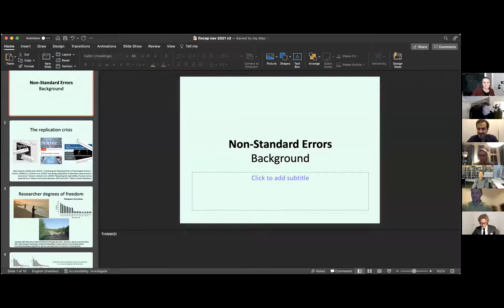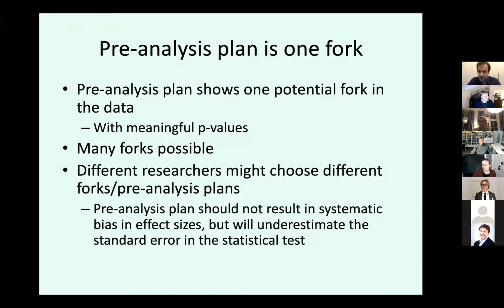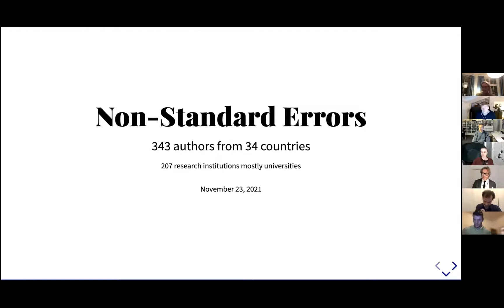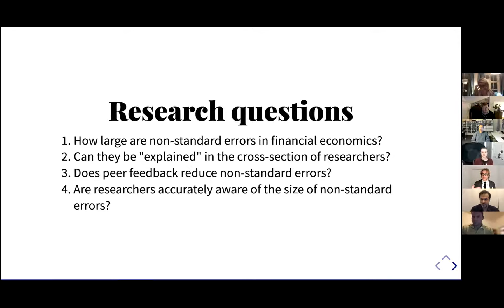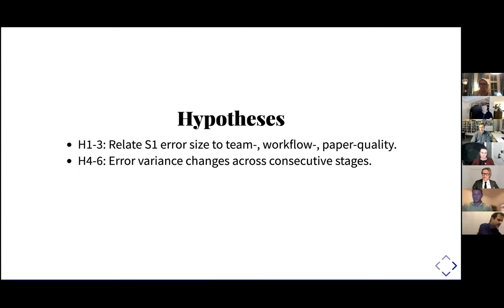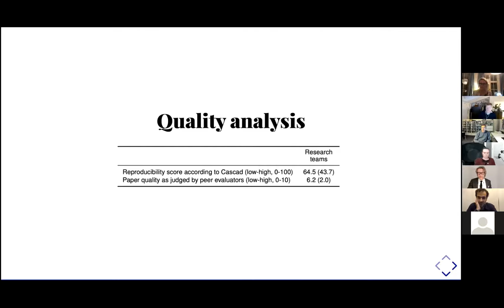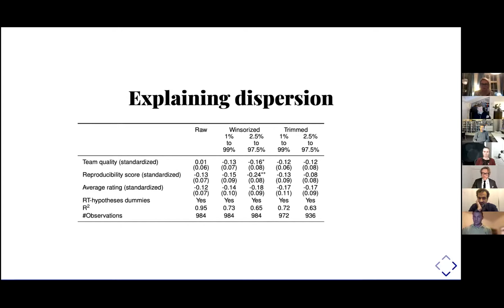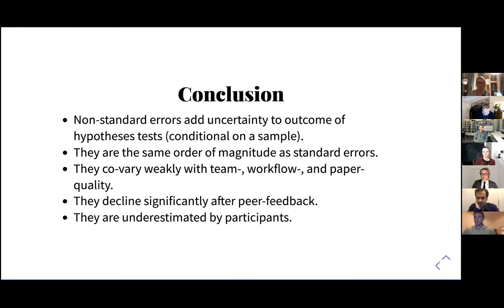The Microstructure Exchange: Anna Dreber (SSE) & Albert Menkveld (VU Amsterdam), Part I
Part I
Presented on November 23rd, 11am-12:45pm (EDT)

Part II
Discussant(s): Michael Noe (Eurex), Amit Goyal (SFI/Lausanne), and Eric Uhlmann (INSEAD)